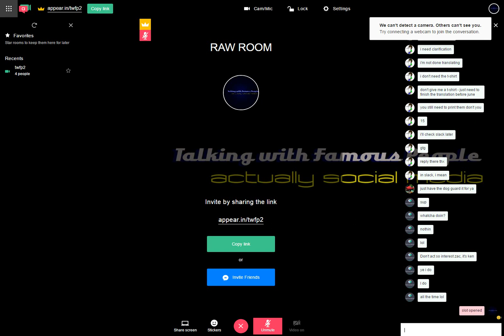Raw Room Two Recording 2017-05-26 23-46-57-235